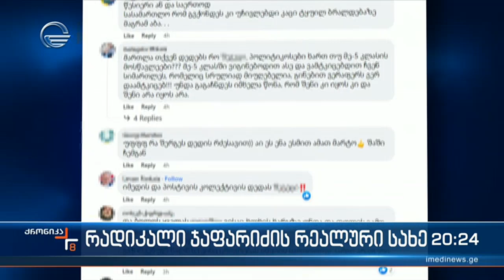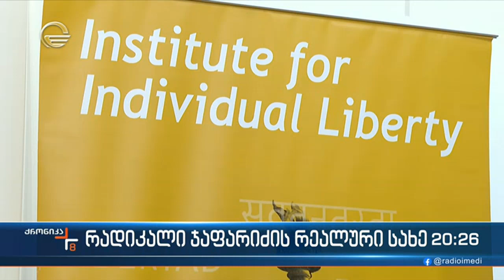ზურაბ ჯაფარიძე თავის მართლებიდან შეურაცხყოფამდე მივიდა